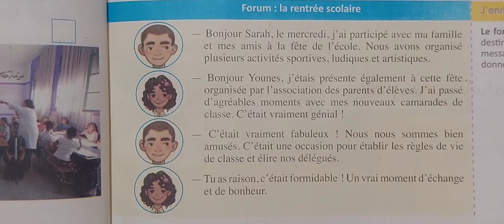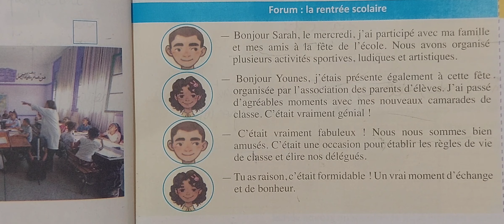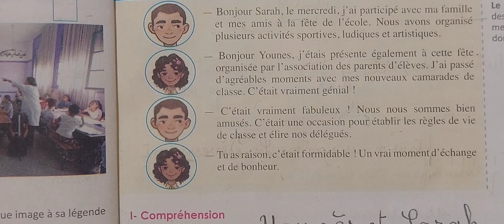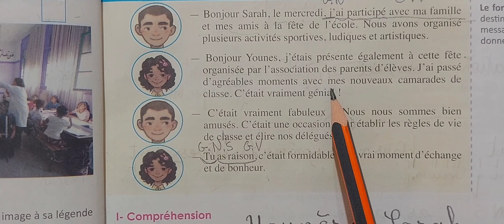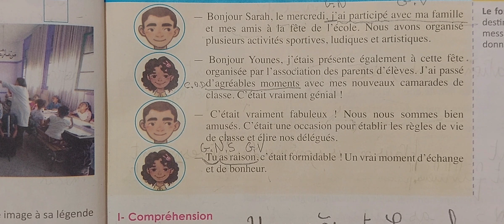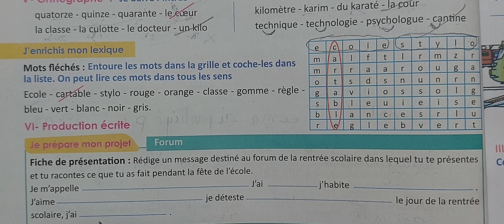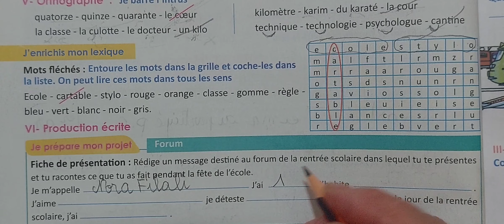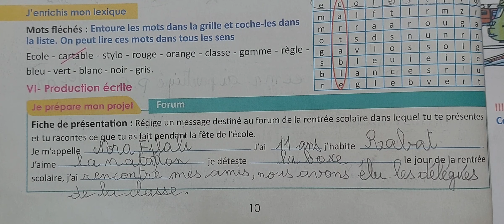ح 3 من التقويم التشخيصي l'évaluation diagnostic 5è et 6ème AEP تمارين متنوعة ومفيدة ستساعدك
Évaluation diagnostique pour 5è et 6ème AEP, (3ème partie)

Exercices de grammaire ,  de lexique , d'orthographe + production écrite.suivant le Texte du départ.
Exécution sur les livres .

Dans l'attente d'autres séances, revoyez la vidéo et prenez votre temps.
Si vous avez aimé la vidéo , likez - la , partagez la  avec vos amis et vos proches.

Merci pour  votre attention et bon début d'année.

apprends_avec_mira /تعلم مع ميرا